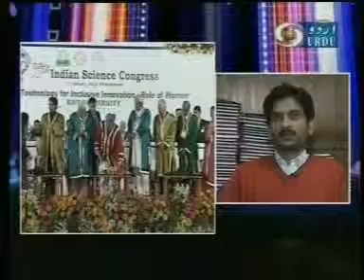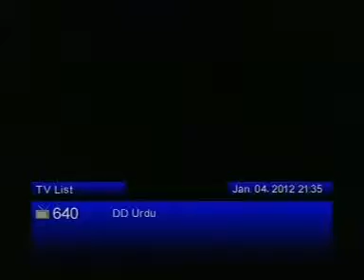Dr. Mansaf Alam on DD Urdu